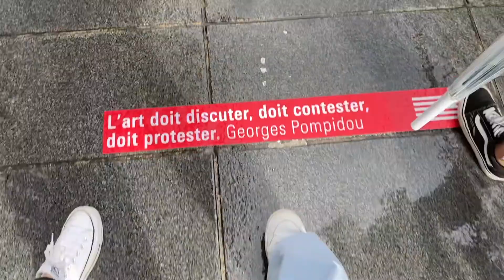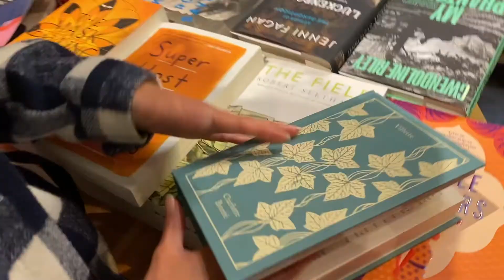follow me in paris (don't be shy, click)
follow me in paris

well, one of the most iconic city in the world
never been there before, and it was amazing being there for the first time with my best friends
but thanks to covid we had to wear masks...
hopefully I come back soon

elisa :)